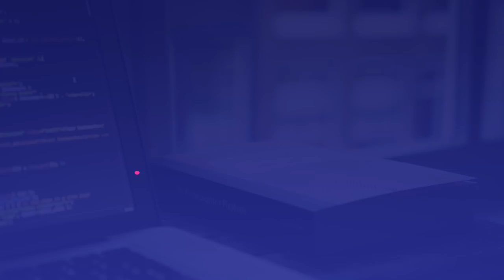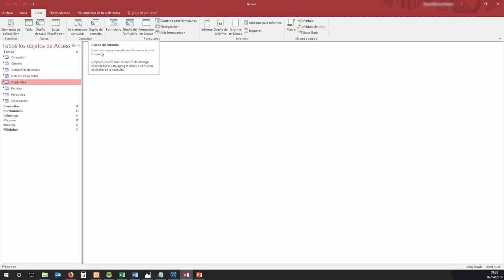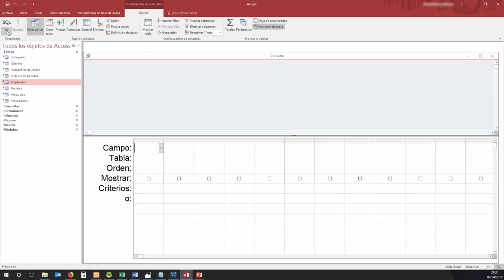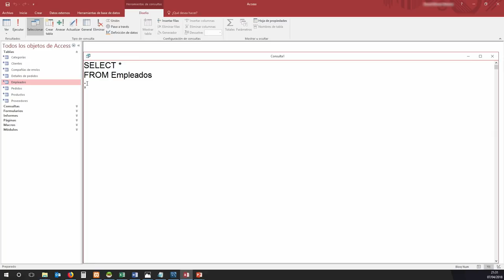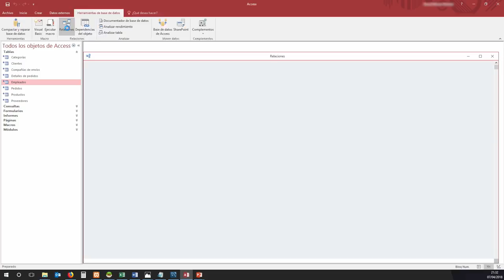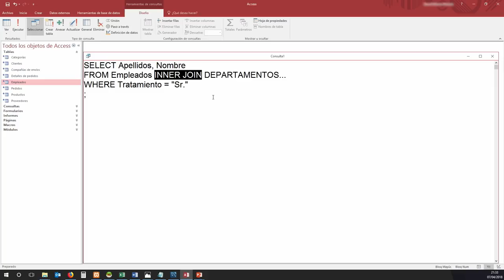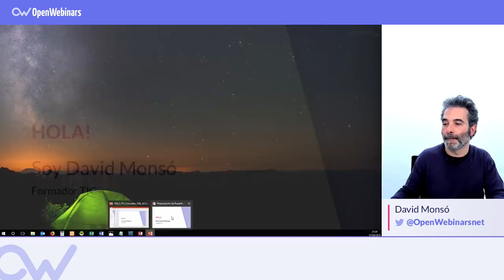REALIZAR CONSULTAS SQL EN MICROSOFT ACCESS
Con este vídeo aprenderás a hacer consultas a bases de datos SQL con Microsft Access.

Access es el programa de gestión de bases de datos de Microsoft.

Aprende a crear y gestionar bases de datos de forma profesional ahora